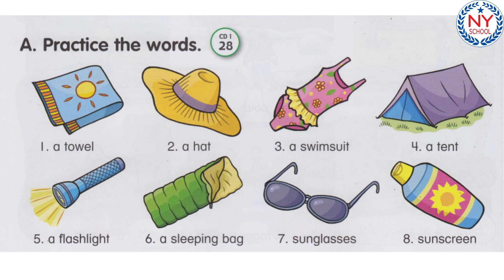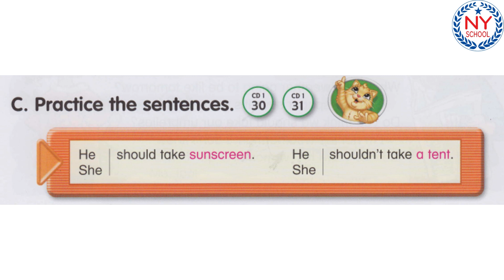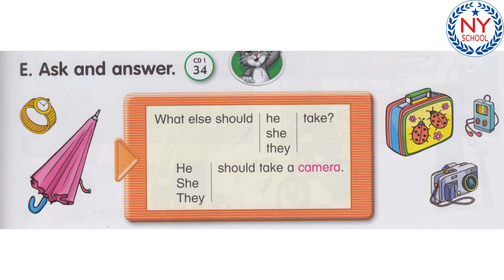[NYSCHOOL] Page 12 & 13 - LET'S GO 4 - UNIT 2 - The Great Outdoors